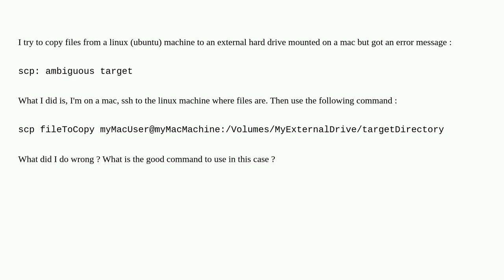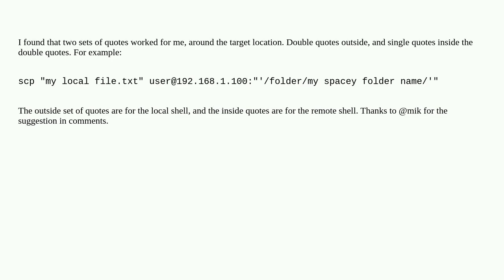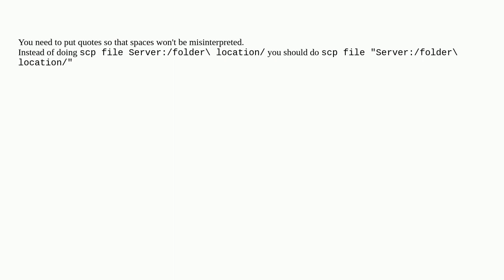scp copy has error "ambiguous target"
A special thanks goes out to the community

  ssh macos hard-drive scp